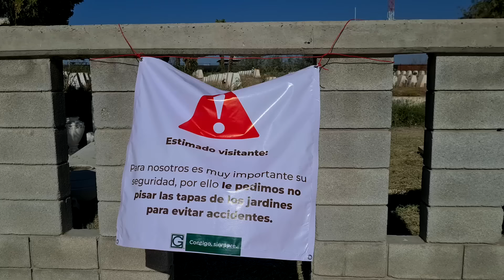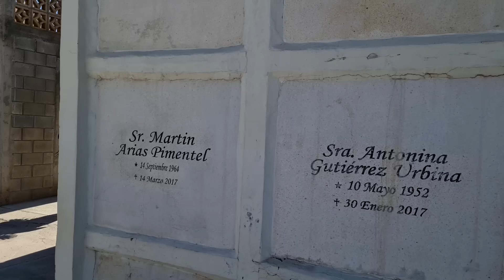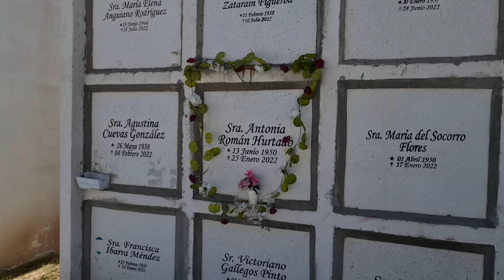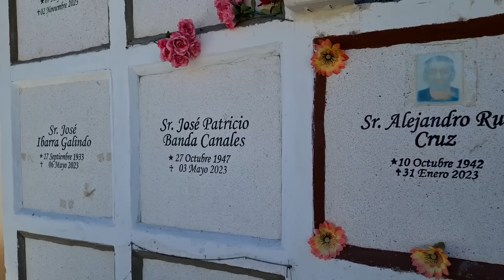PANTEÓN JARDINES DEL CARMEN, EN TORREÓN COAHUILA HOY 1 DE NOV. 2024